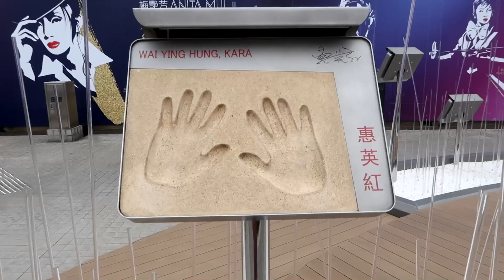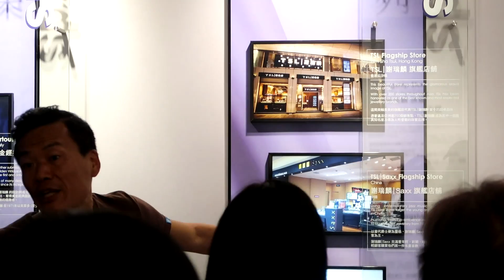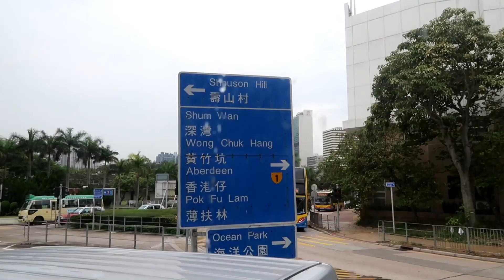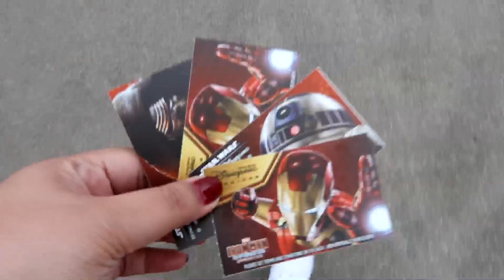HONGKONG DISNEYLAND!!! THE HAPPIEST PLACE ON EARTH (HK DAY 2) | ReyshelVlogs#18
It's May 13, 2017, we are all excited for our Disneyland tour. This is our very first time in the place, it's so amazing and we feels like kid again! :D THE HAPPIEST PLACE ON EARTH talaga!, parang nawala lahat ng problema, basta iba yung feeling nung nasa Disneyland kame. Hope you enjoy this vlog as we did! :D

FOLLOW ME thru
FB Page: @reyshelcapistrano and @stuffs4y0u (selling authentic bags)

Camera: Canon Powershot G7X Mark II
Editing Tool: Pinnacle Studio 19

Thanks much. Love Lots! 💋💕